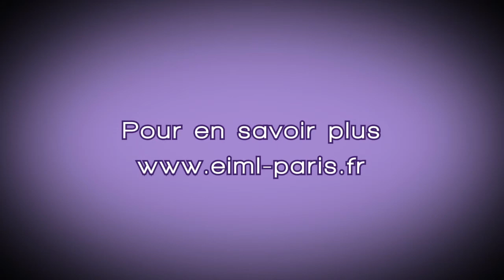EIML Paris | Conférence Jean Castarede : "Le Luxe"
Jean Castarède, auteur du livre « Le Luxe », a pu intervenir au sein de l'EIML Paris lors d'une conférence stratégie. A travers son témoignage il a partagé, avec les étudiants de l'EIML Paris, ses expériences professionnelles et leur a donné les conseils clés pour réussir dans l'univers du luxe.